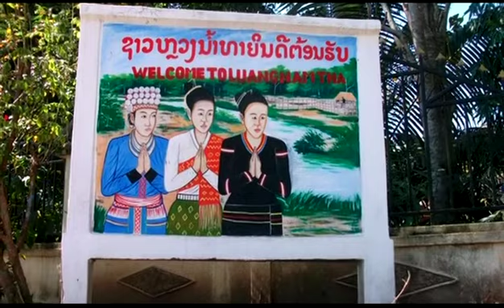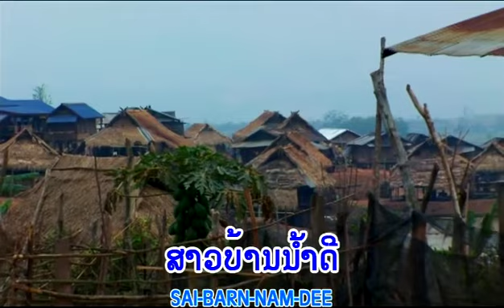ຄິດຮອດສາວຫຼວງນ້ຳທາ ຄຳສະຫວາງ ສິງວໍລະເດດ Khid hort sao luang nam thar